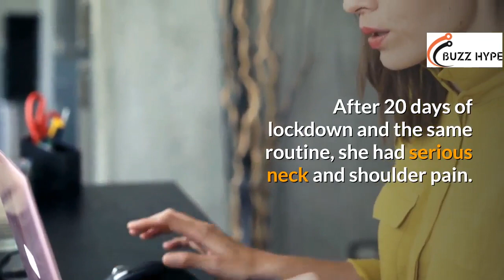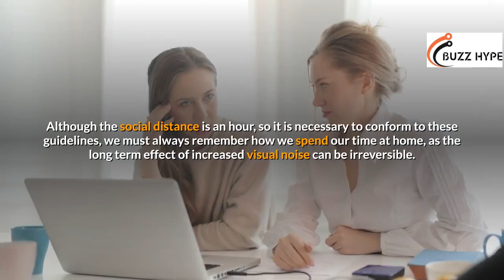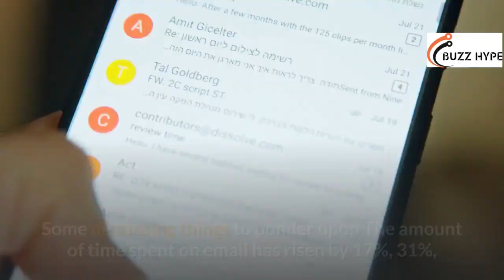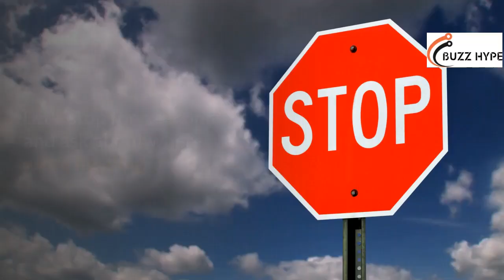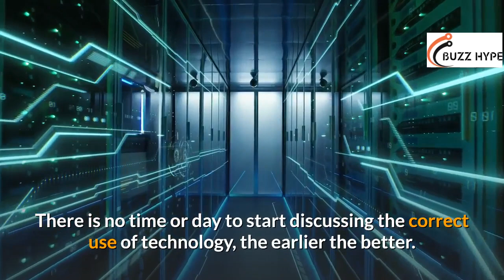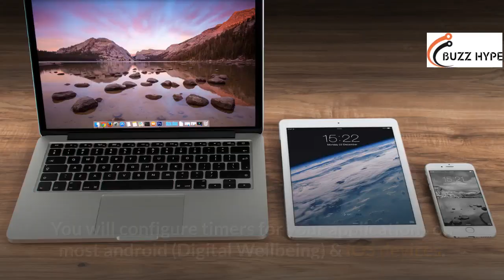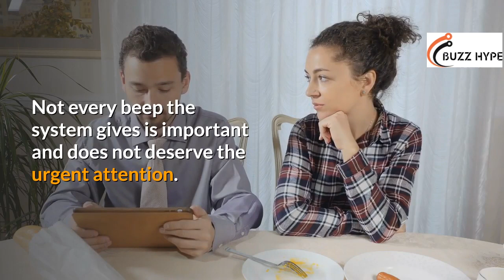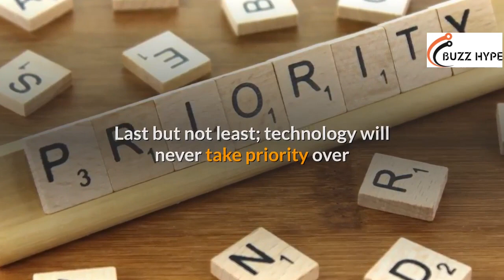locked at home or in digital world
The world was hard hit by the Corona pandemic. Although the silver lining is that happy people have time to spend with their loved ones in their homes, worldwide telecommunications operators have seen data usage increase. A friend shared her regular schedule during this lockdown on a video call with some of my friends. She followed a basic routine: wake up, check social media & messenger, eat, get online for office work, and check social media & messenger again, eat, watch Netflix, do office work again, sleep & repeat. After 20 days of lockdown and the same routine, she had serious neck and shoulder pain. Her eyes have become dry due to overexposure of digital displays. Most people are either stuck in their phones all day or juggling between various digital devices and household jobs.